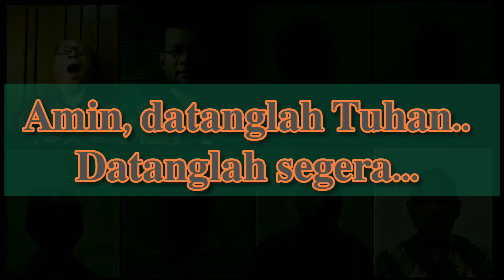VG Rock Of Ages | Dengan Rindu Kumenanti